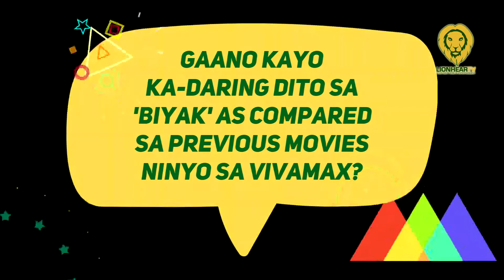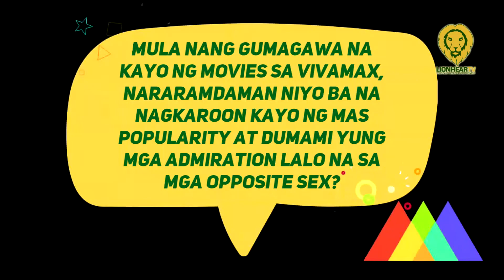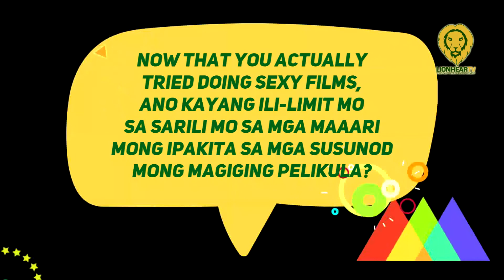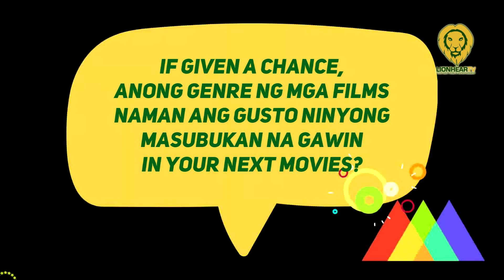Quinn Carrillo, Angelica Cervantes, hanggang saan ang kayang ipakita?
Violet reconnects with her biological mother and her half-sister, Samantha. The sisters find their common ground as both of their worlds revolve around drugs and sexual abuse.